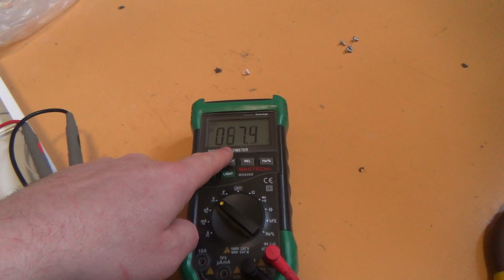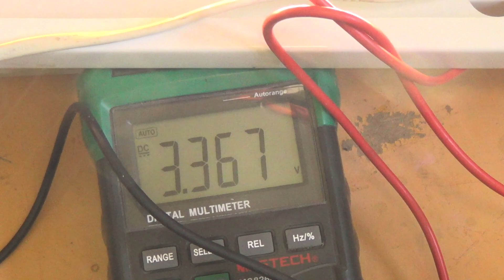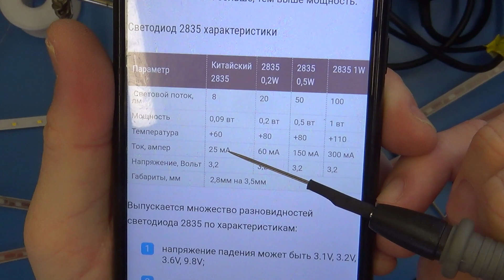Показываю как отремонтировать LED панель своими руками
Всем привет! Сегодня буду восстанавливать сгоревшие потолочные светильники или светодиодные панели для подвесного потолка.

📌Помощь каналу на новые проекты:
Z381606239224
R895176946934